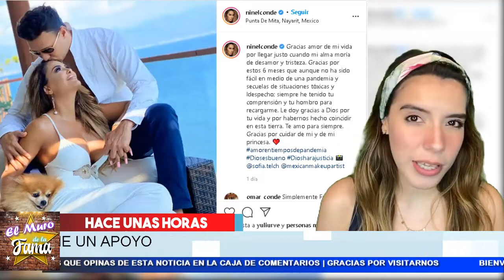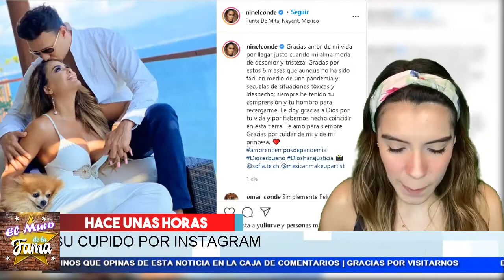REVELA ¡𝗡𝗶𝗻𝗲𝗹 𝗖𝗼𝗻𝗱𝗲 𝗣𝗿𝗲𝘀𝗲𝗻𝘁𝗮 𝗮 𝘀𝘂 𝗖𝘂𝗽𝗶𝗱𝗼!, Busca Consuelo en el Amor de un Hombre.El Muro De La Fama